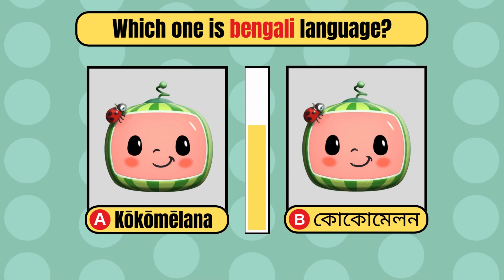QUIZ : Cocomelon logo guess in different languages ( Logo Quiz )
Can you guess cocomelon logo in different languages?

cocomelon cocomelon nursery rhymes coco pewdiepie cocomelon rhymes
cocomelon tv coco melo cocomelon christmas cocomelon netflix
cocomelon cartoons play cocomelon cocomelon twinkle twinkle little star
cocomelon dad happy birthday cocomelon jay jay cocomelon
cocomelon animals coco melon coco melon

logo quiz logo quiz answers logo game answers car logo quiz nfl logo quiz logo quiz game
guess the logo game nba logo quiz logo guesser logo quiz answers
quiz quiz questions the impossible quiz career quiz logo quiz online quiz quiz
questions and answers quiz games google quiz quiz maker quize
quizizz game funny quiz questions quiz test quizzy